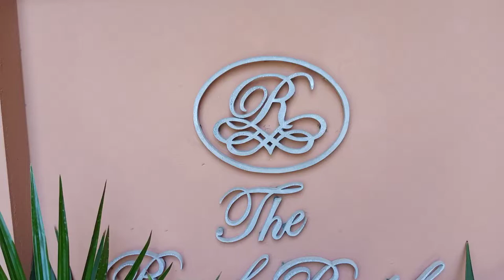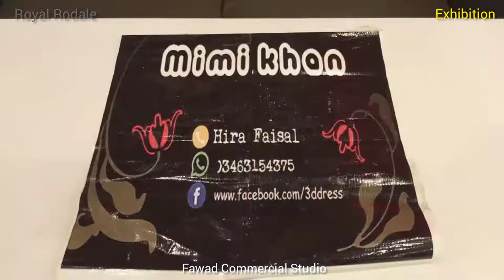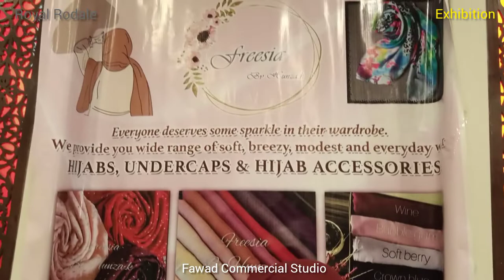The Royal Rodale (Defence, Karachi.) Exhibition Photography Covered By Fawad Commercial Studio.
The Royal Rodale (Defence, Karachi.) Exhibition Photography Covered By Fawad Commercial Studio. @khawajafawadahmed1655